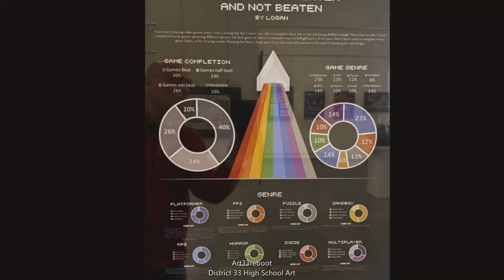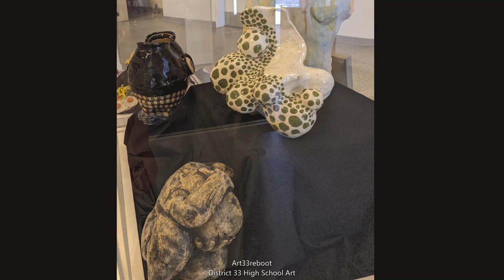ART33REBOOT District 33 High School Art Show, Chilliwack, British Columbia. Video by Hussein Rostum.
This compelling show presents the artwork of students in District 33 high schools, Chilliwack, British Columbia. The Chilliwack Visual Artists Association is pleased to be hosting ART33REBOOT at the O'Connor Group Art Gallery, Chilliwack Cultural Centre. This show is on display from May 3 to June 3, Wednesdays to Saturdays, from 12pm to 5pm (and some evenings).  Please visit and support the talented young artists of our region. Admission is free.